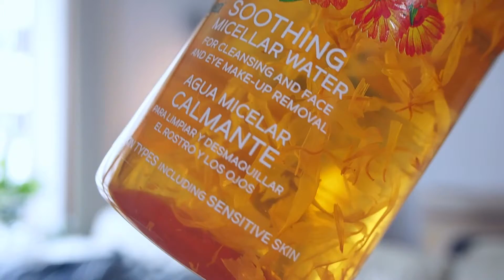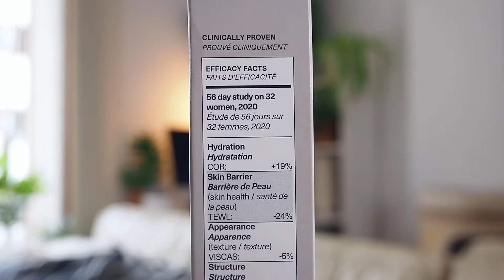NÁKUPY A NOVINKY | Codex, Cannor, Lirene, Paco Rabanne,...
Vítám Vás u klasického formátu s kosmetickými novinkami.